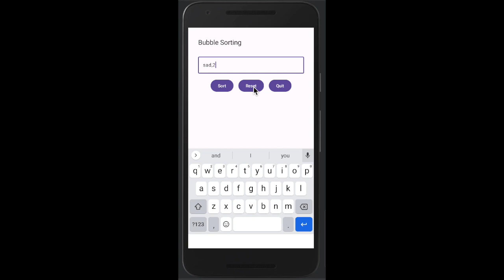Bubble Sort App Demo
Developed using Android Compose and Kotlin.

Display Intermediate steps for Bubble Sort Algorithm.